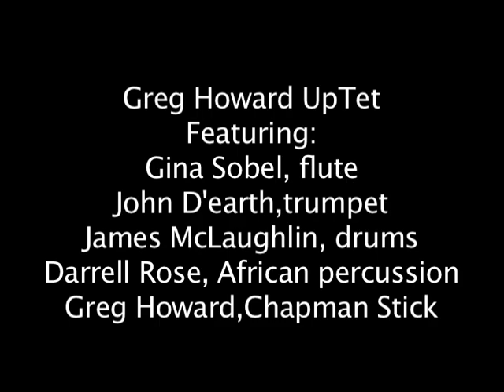Greg Howard Uptet WTJU Jazz Marathon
Studio session recorded during the WTJU Jazz Marathon, 2010

Greg Howard UpTet
Featuring:
Gina Sobel, flute
John D'earth,trumpet
James McLaughlin, drums
Darrell Rose, African percussion
Greg Howard,Chapman Stick